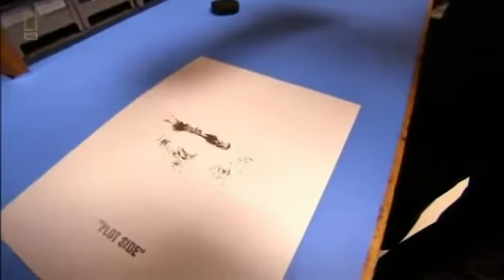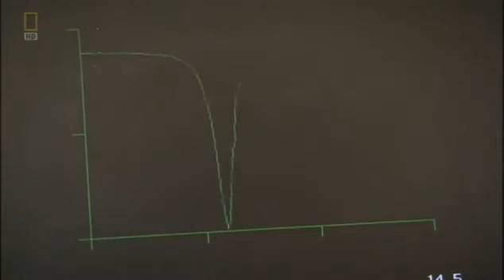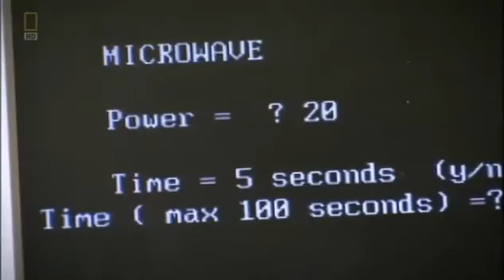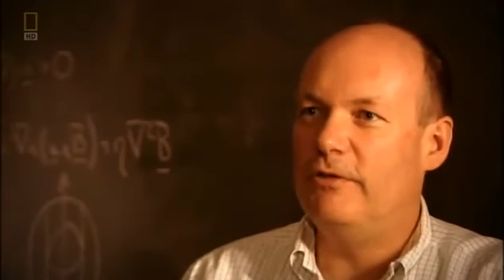Pole Shift , Nat Geo Earths Force Field part 1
Earth's Force Field
The Earths magnetic field, the protector of all life on Earth is under constant attack from deadly cosmic radiation. This invisible shield that we live in is weakening in a region over the South Atlantic, leaving it exposed to potentially lethal radiation. Is the Earth losing its magnetic field and doomed to a fate similar to Mars? Many scientists believe the answer lies in paleomagnetic data, and that this weakening may be a precursor to a magnetic field reversal; scientists know Earth is long overdue. However, humans were not around when the last reversal took place, so what does this mean for life?